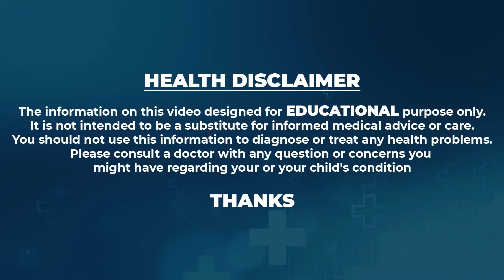2 నిముషాల్లో మీ పిప్పి పన్ను లో ఉన్న పురుగులు మాయం చేసే అద్భుతమైన చిట్క | teeth home remedy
Watch ►2 నిముషాల్లో మీ పిప్పి పన్ను లో ఉన్న పురుగులు మాయం చేసే అద్భుతమైన చిట్క | teeth home remedy | Manamtv Hyderabad Health